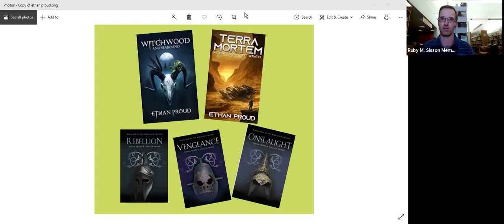Author Discussion with Ethan Proud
Get to know Ethan Proud. Ethan is the author of five books including the Rebellion trilogy (Rebellion, Vengeance & Onslaught),  Brad Glover, a librarian at the Ruby M Sisson Memorial Library hosted this video. The Ruby M Sisson Memorial Library is located in Pagosa Springs, Colorado.